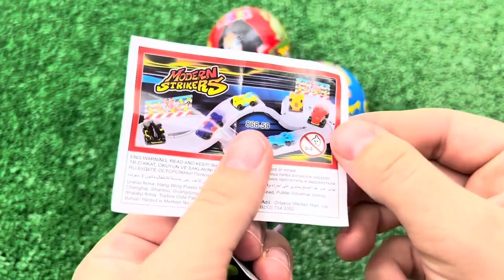Red VS Blue Food Dessert Mukbang 빨간색 파란색 디저트 먹방 DUBYBUBA 도나 CANDY